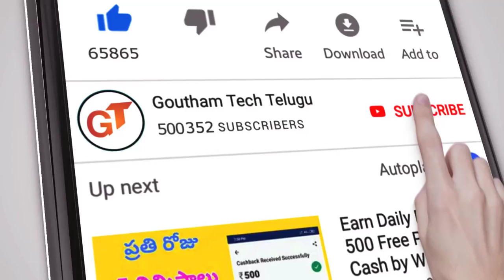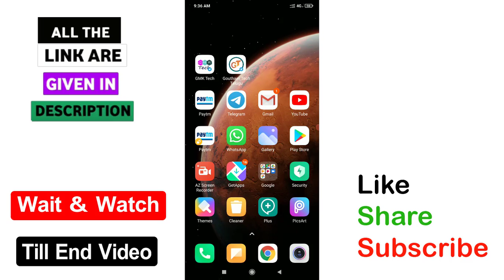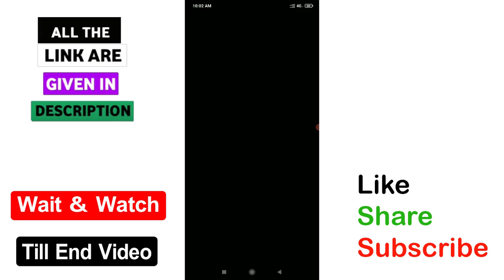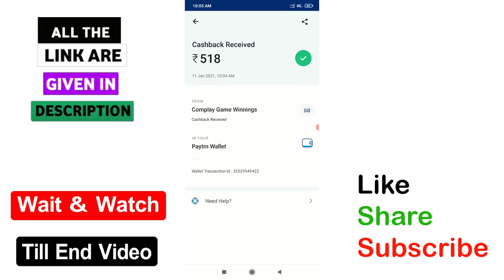New Jump Game APP | Earn Daily Rs 500 Free paytm cash with new earning app | Goutham Tech Telugu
▶▶▶ Refer code : SNOWY03

NOTE: THIS VIDEO IS ONLY FOR EDUCATIONAL AND INFORMATIONAL PURPOSES. I Goutham from Goutham Tech Telugu channel can't guarantee that you will make money from this or any of my video. Copyright Disclaimer Under Section 107 of the Copyright Act 1976, allowance is made for 'Fair Use' for purposes such as criticism, comment, news reporting, teaching, scholarship, and research, Fair use is a permitted by copyright statute that might otherwise be infringing, Non-profit, educational or personal use tips the balance in favor of fair use